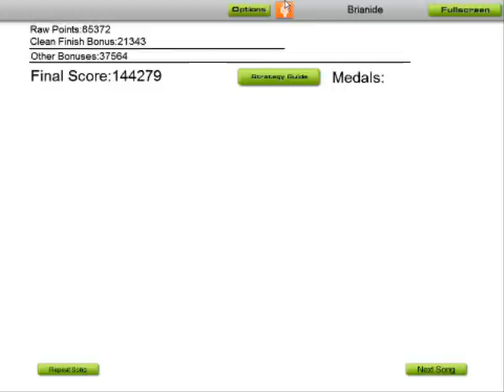Audiosurf - Pokémon Theme (Movie Version)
The remix of the Pokémon intro song from the first movie. Played on Ironmode Ninja Mono. Stealth, Clean Finish, yada yada. Took first place on the leaderboard, over some Pushers and Erasers, which is always fulfilling.